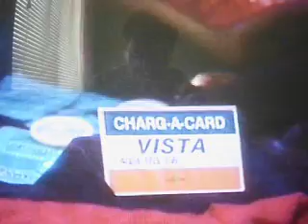In Living Color: Vista Card